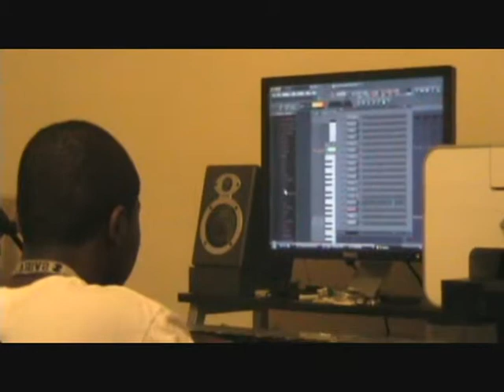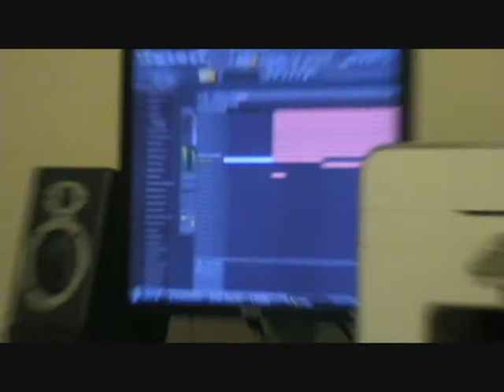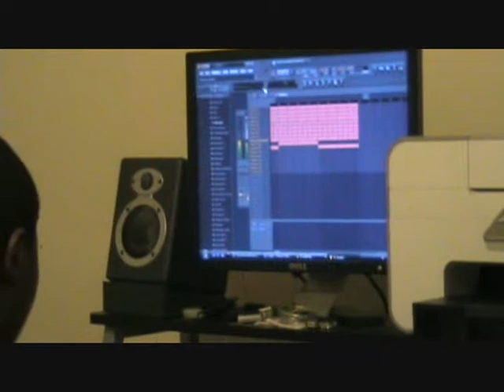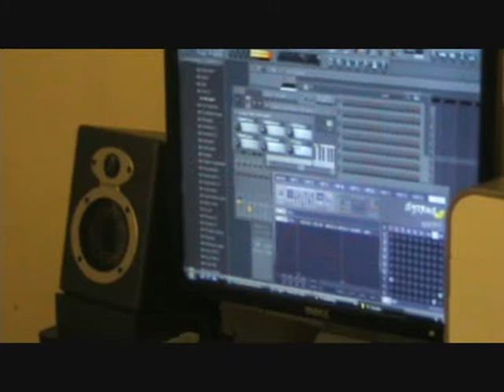The making of Red snapperrr i wanta fu*k song and young muce a.k.a ill stafa recording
this is a old video of the creation of the I wanta f**k song and young muce a.k.a ill stafa recording.